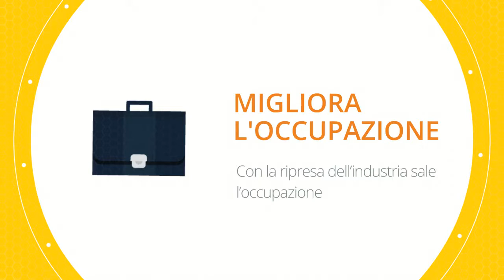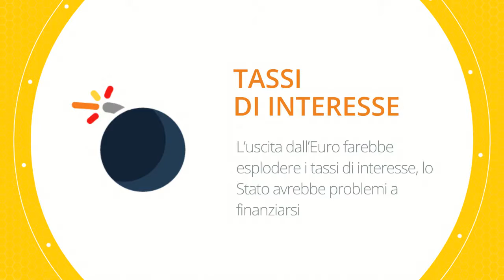Ritorno alla lira: vantaggi e svantaggi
Ritorno alla Lira: come uscire dall’Euro?

Cresce l’avversione all’Euro in Italia e nell’Eurozona. Quali sarebbero i vantaggi e gli svantaggi?